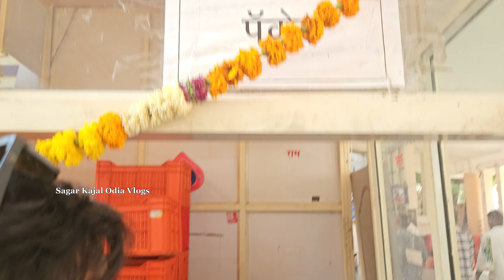ଆସ ବୁଲିଯିବା || Shani Shingnapur || Trip to Maharashtra || odia vlog || Sagar Kajal Odia Vlogs 💞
Shani Shignapur Mandir | Shani Shingnapur Darshan | Shirdi to Shani Signapur | Shingnapur Shani Dev Mandir | शनि शिंगणापुर | Shani Shingnapur tour

In this video In this video I will take you to shani shingnapur dham,shani shingnapur temple is a 400 years old temple lord shani deva situated in shingnapur village ahmednagar district maharashtra it is popularly know as shri shani shignapur mandir,it is a roofless temple of lord shani dev , shani shingnapur temple is just 70 kms far from shirdi sai baba temple and you can reach here either by bus or by sharing taxi. In this video you will get to know that